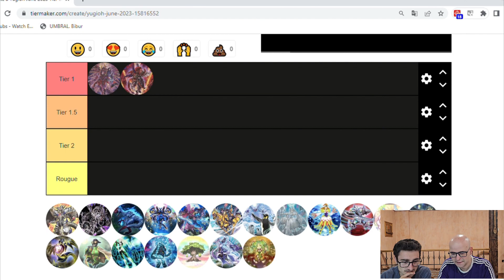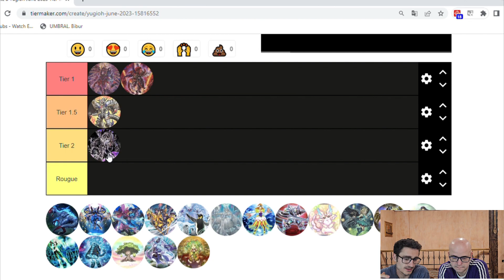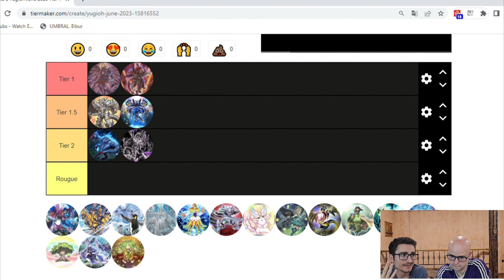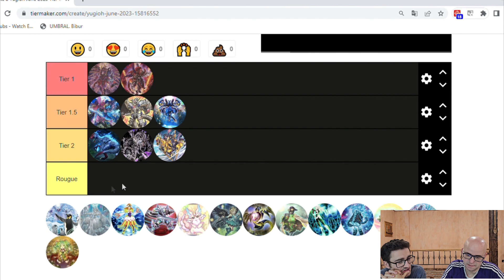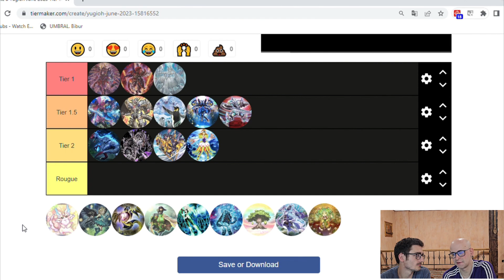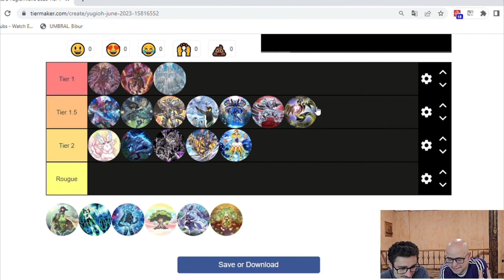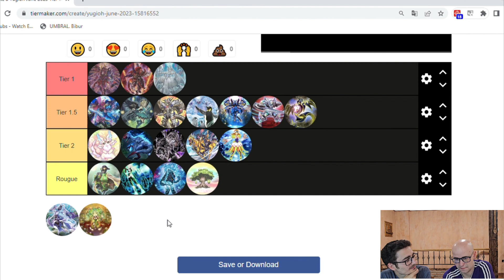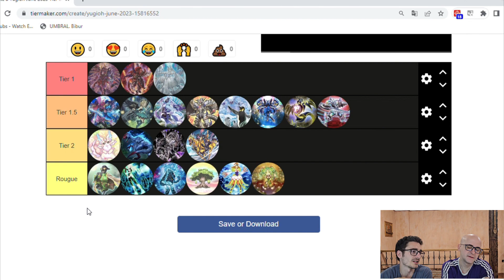TIERLIST DECKS COMPETITIVOS JUNIO 2023 - Post BANLIST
Hey-Ho! Yu-Gi-Oh!
Nuevo vídeo con una TIERLIST de los MEJORES DECKS de JUNIO 2023 post BANLIST.

Aquí os traemos nuestra opinión personal sobre cuáles serán los mejores decks para este formato, cuáles pueden dar alguna sorpresa o cuáles se ven muy perjudicados.

¡Si pensáis que falta algún deck, o si no coincidís con nuestra opinión, hacédnoslo saber en los comentarios!

Os dejamos también el enlace a la página de la Asociación Aventum

Timestamps:
0:00 Intro
0:48 Tierlist